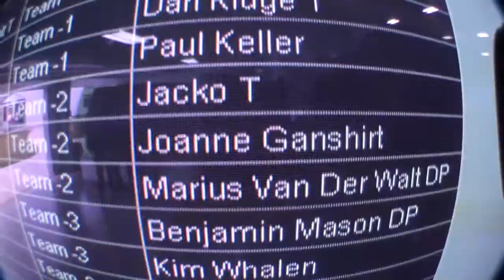Joanne Ganshirt - Chicagoland Skydiving Center - Joanne Ganshirt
Joanne Ganshirt - Skydiving Video - Joanne Ganshirt